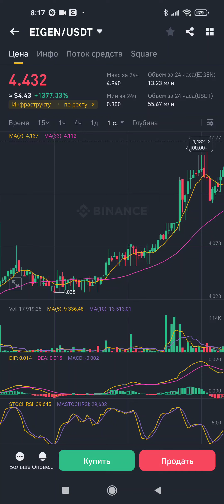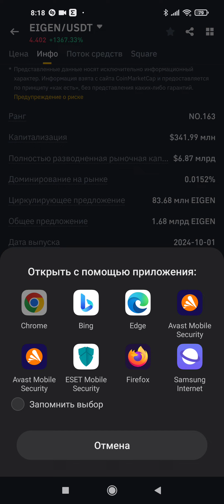listing cripto EIGEN + 1500% листинг криптовалюты FIRST Second crypto EigenLayer первые секунды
или отправить $ : USDT Сеть BEP20
Адрес:      0x0d561683C5A977a5553c6f2F41FF10e6ad864092